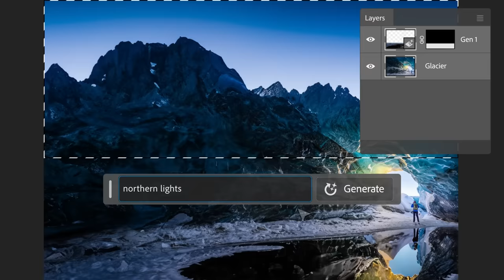Adobe Photoshop (beta) x Adobe Firefly: Announcing Generative Fill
Dream bigger with Adobe Firefly and Photoshop (beta). Try out Generative Fill to experiment with inpainting and outpainting, non-destructively editing and expanding your work.